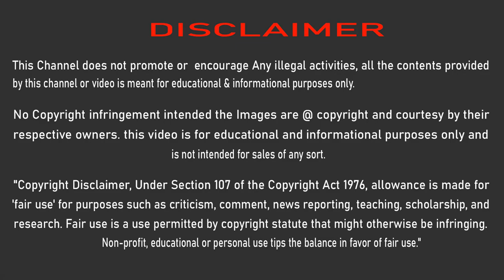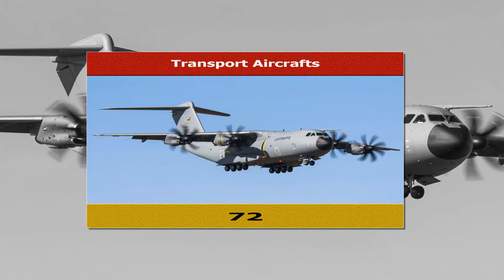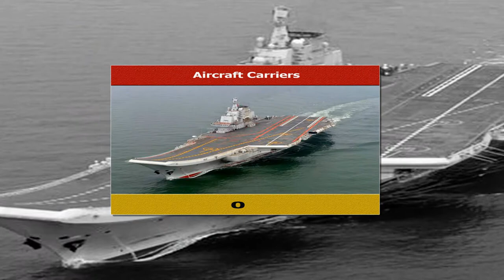Federal Defence Forces of Germany Global Firepower 2021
Bundesverteidigungskräfte Deutschlands Globale Feuerkraft 2021
Land Force
Values derived from multiple sources.
Value includes main battle tanks (MBTs),
Multiple Rocket Launcher (MRL),
Self-propelled artillery,
Towed artillery

Air Force
Total Aircraft strength value includes,
Fighter Aircraft,
Attack Aircrafts,
Trainer aircraft,
Total Helicopters,
Attack Helicopters,
Airborne early warning and control Aircraft,
Reconnaissance Aircraft,
Transport Aircrafts,

Navel Force
Total Assets values include,
Fast attack craft,
Frigates,
Corvettes,
Submarine,
Mine Warfare Ships,